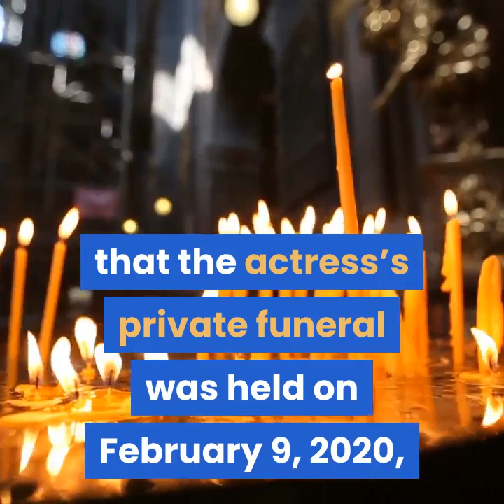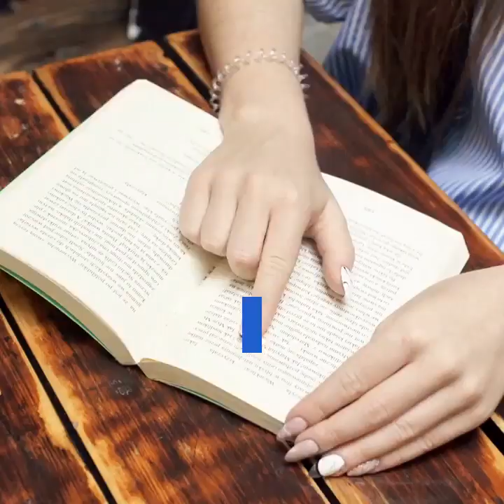Go Soo Jung Died at 24 yrs old